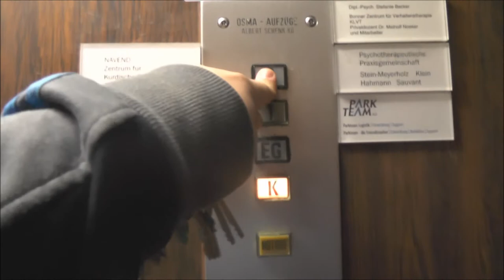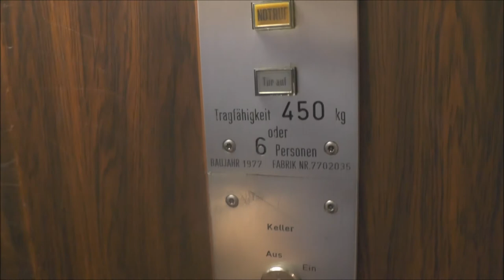1977 Osma Traction elevator @ Bornheimer Strasse 20-22, Bonn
Manufacturer - Tillverkare: Osma
Capacity - Maxlast: 450 Kg (~992lbs.) - 6 Persons
Floors - Våningar: 4 = (K) EG 1 2
Location - Address: Bornheimer Strasse 20-22, Bonn GERMANY/TYSKLAND
Date of recording - Inspelningsdatum: July 2013 with Panasonic HC V-720